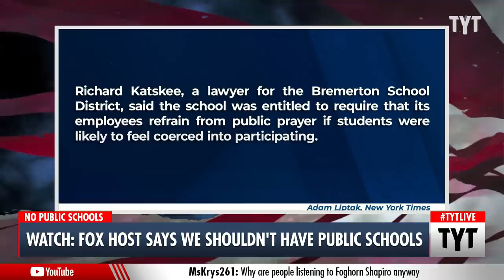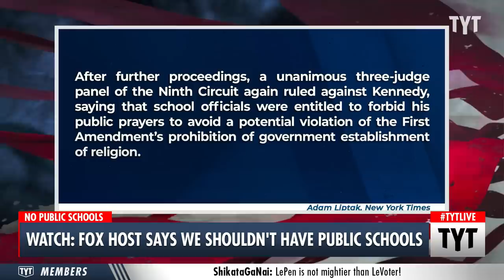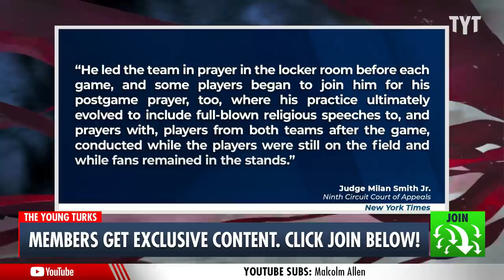Fox Host Wants To BAN Public Schools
Fox News host Kennedy revealed the Republican Party’s master plan live in an appearance on the network, calling for an end to public schooling supplemented by the federal government. Republicans want nothing more than to privatize education and push marginalized groups, especially the poor and working classes, to the edges of society while rewriting curriculums to their liking. Cenk Uygur and Ana Kasparian discuss on The Young Turks.

"Fox News host Kennedy just casually suggests that public schools should be eliminated. "A great time in our country’s history where we rethink whether or not we have public schools. Maybe we should not have the government involved in education at all.”"

220425__TB02_Watch_Fox_Host